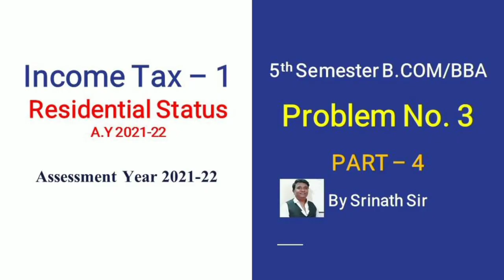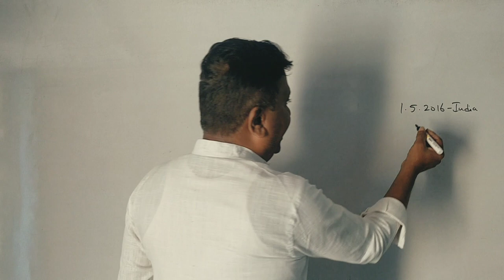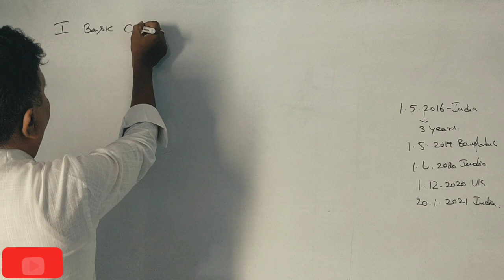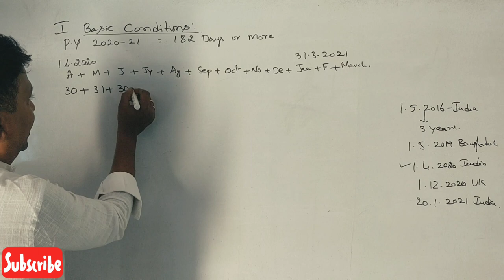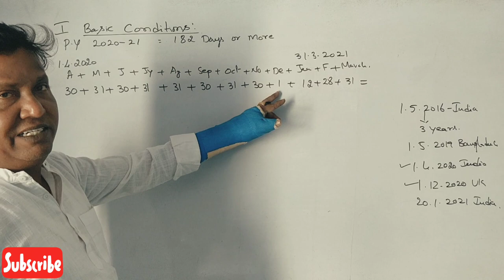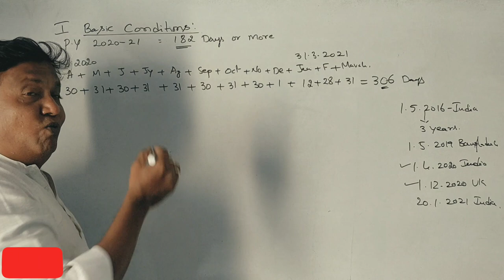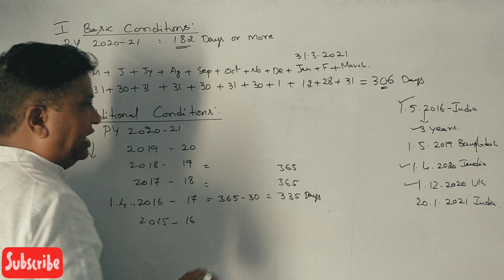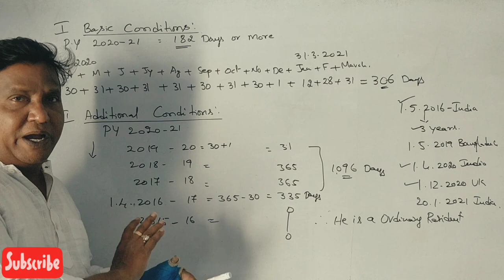Residential Status in Kannada PART 4 - B.Com 2014 & 2013 Question Paper 6 Marks